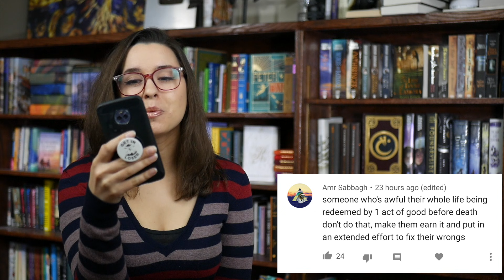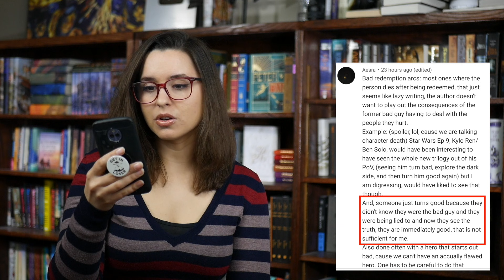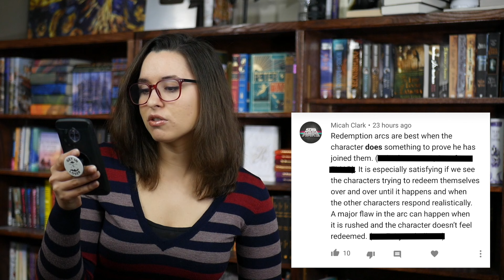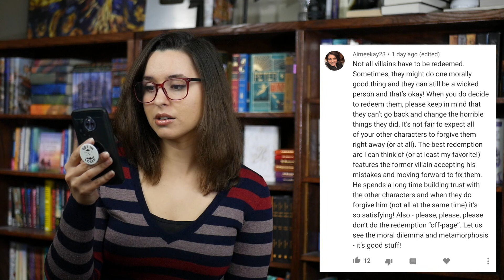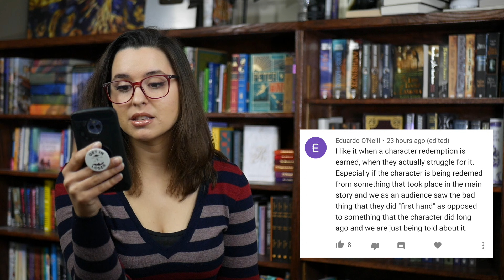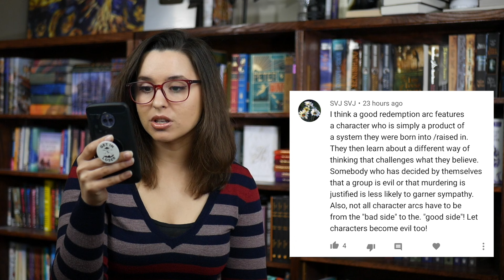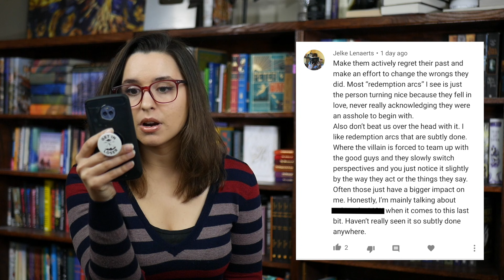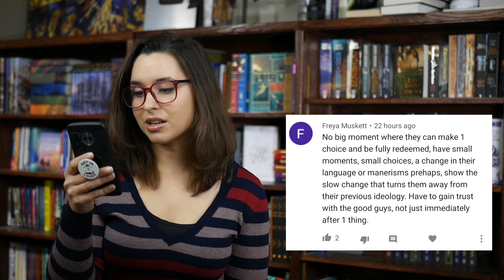Dear Authors... Redemption Arcs